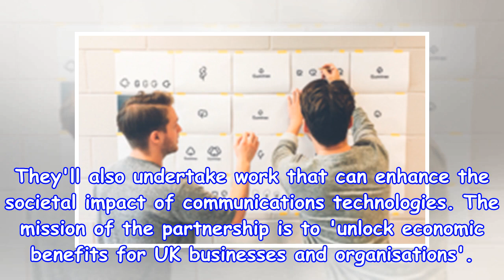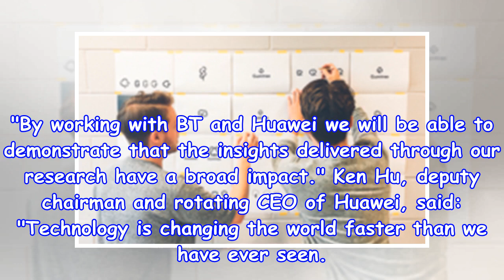Cambridge University teams with bt and huawei to explore the impact of emerging technologies | v3